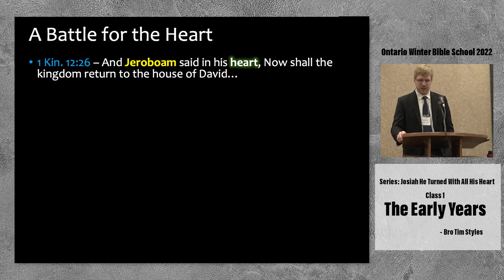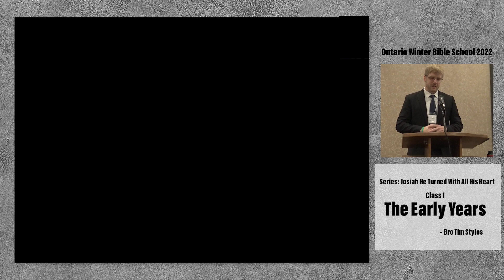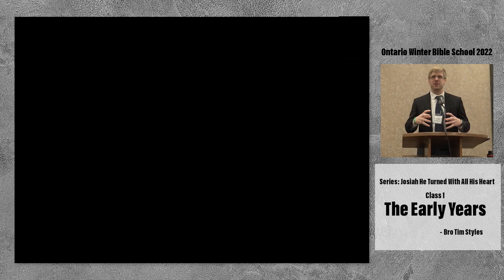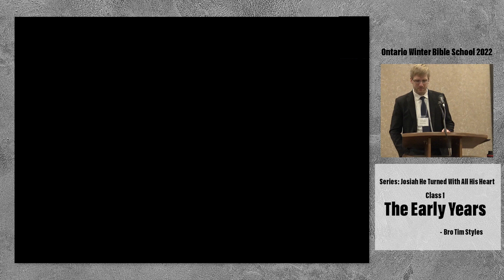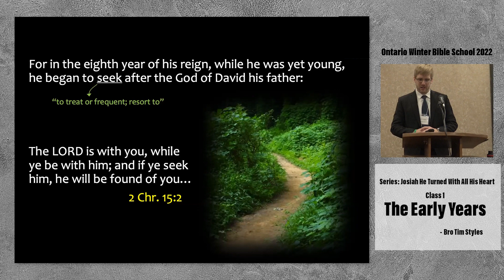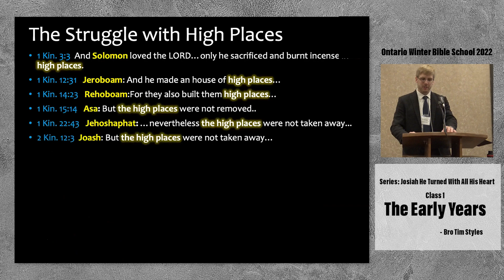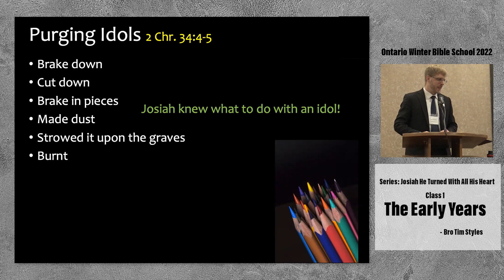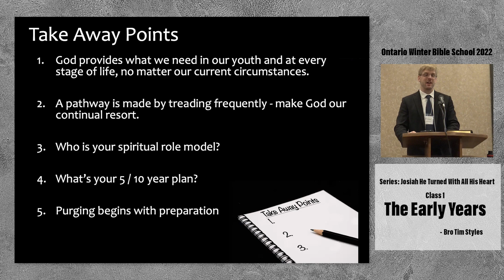Josiah - He turned with all his heart - Class #1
Reading: 2 Chr. 34:1-7
Ontario Winter Bible School 2022